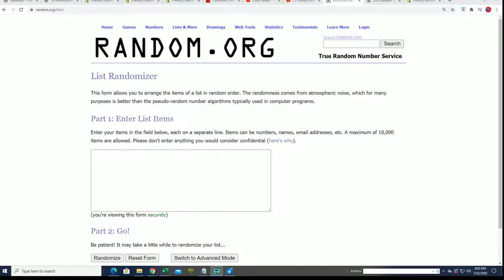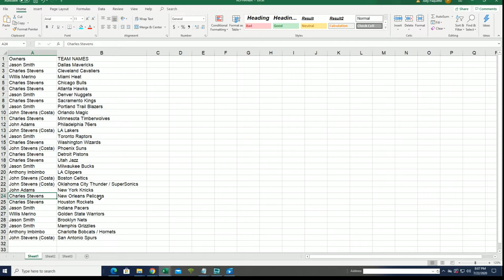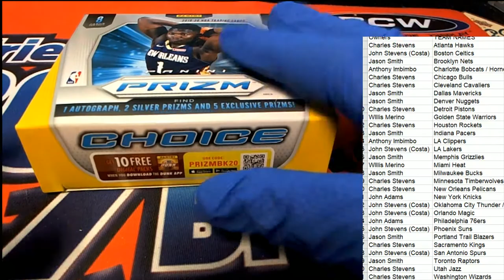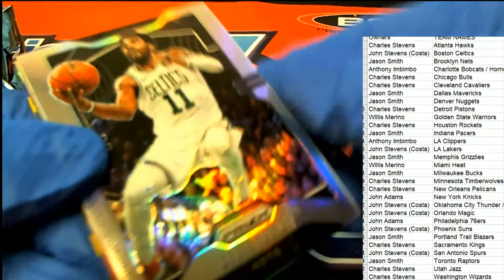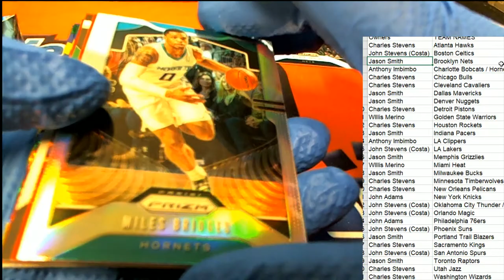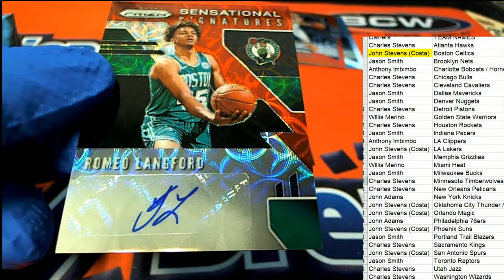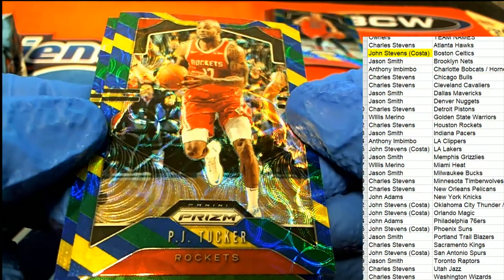2019 20 PANINI PRIZM CHOICE BASKETBALL ID 1920CHOICEPRIZM531